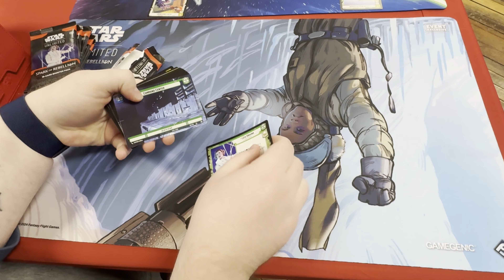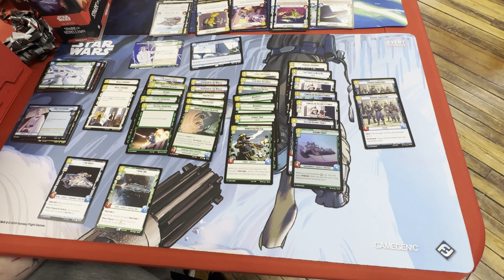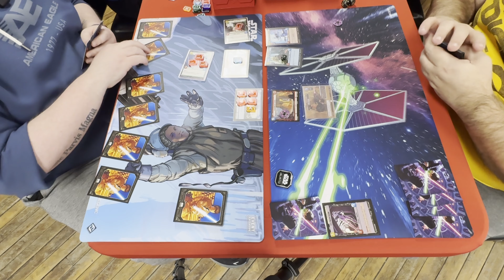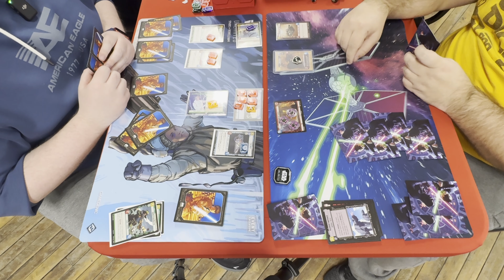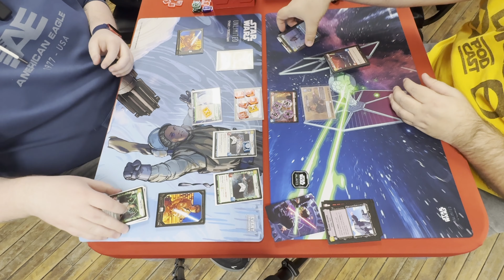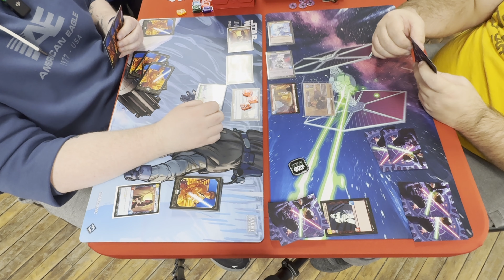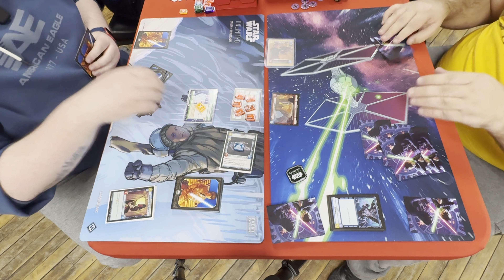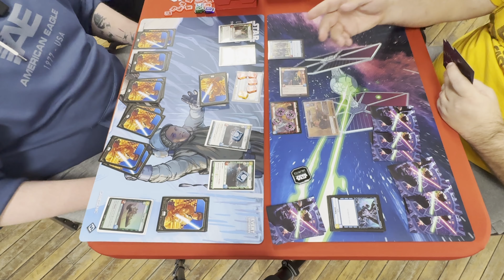Brian's Pre-release packs, deck and a game | Star Wars Unlimited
Deploy Your Leader Gaming is a proud partner of Golden Dice Podcast. DYL Gaming offers Star Wars: Unlimited sealed products, singles, and accessories, in addition to posting weekly articles about the game.